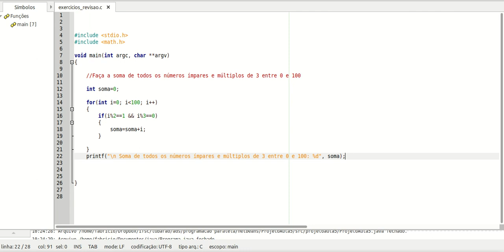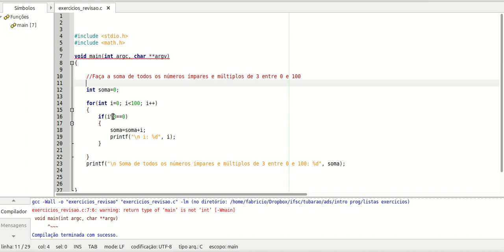Soma de números ímpares e múltiplos de 3 entre 0 e 100 - C